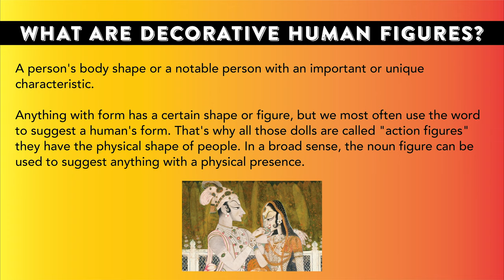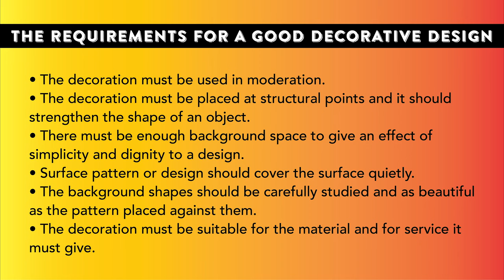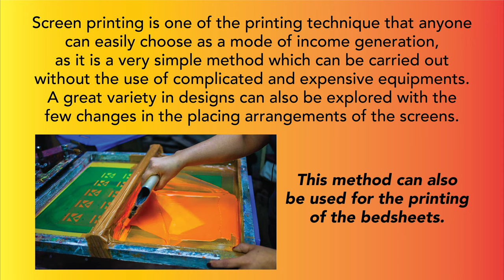THEME-DECORATIVE HUMAN FIGURES II METHOD-SCREEN PRINTING II SUB-CTD-II IITD-308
PRESENTED BY-
KAVITA MATHUR(LECTURER)
TEXTILE DESIGN
GWPC,UDAIPUR